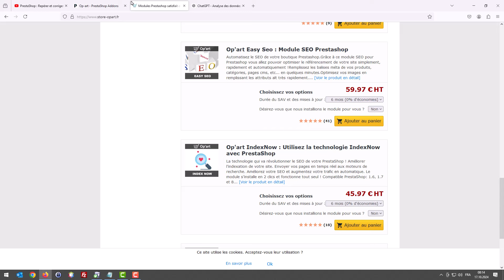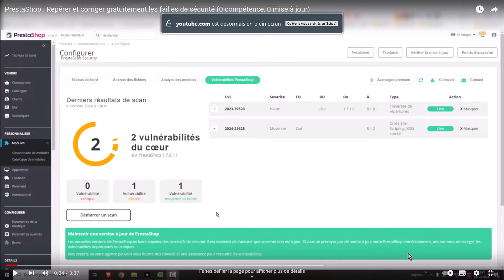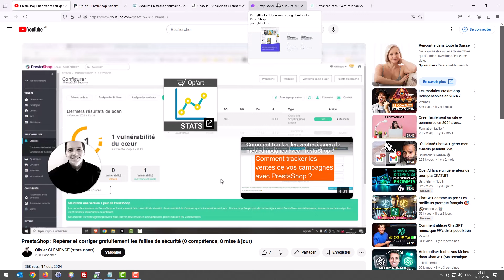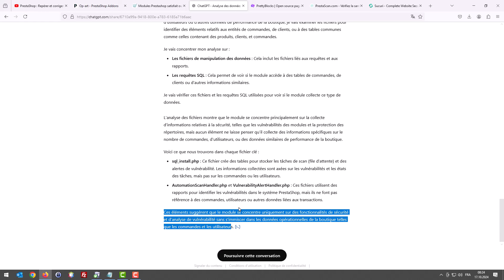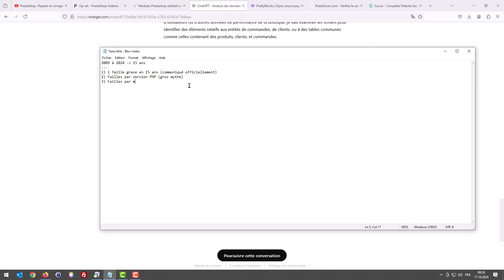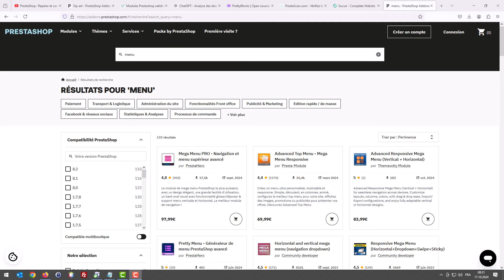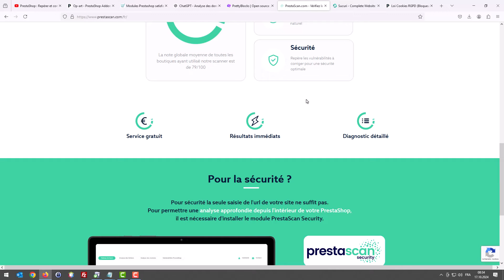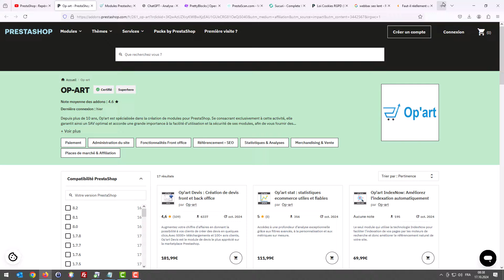Scanner PrestaShop avec PrestaScan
Pensez à sécuriser PrestaShop, car il n'est jamais agréable de se faire hacker et par la suite avoir l'impression d'être surveillé
0:00 Introduction
1:59 Sécuriser PrestaShop